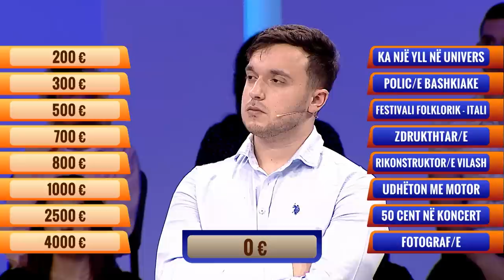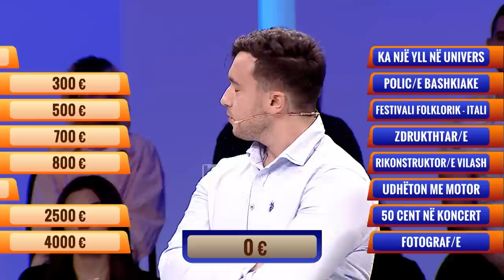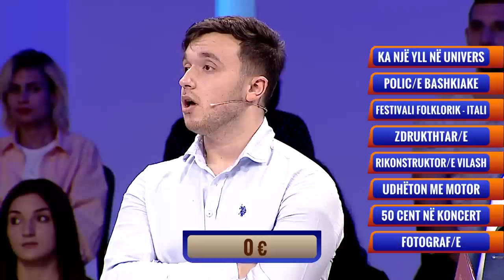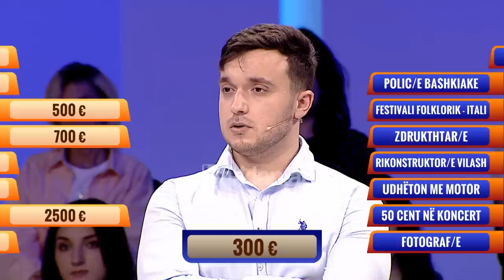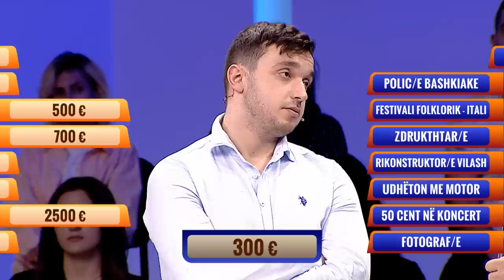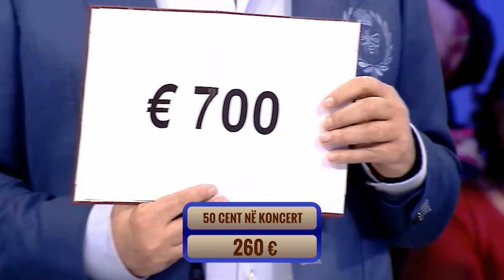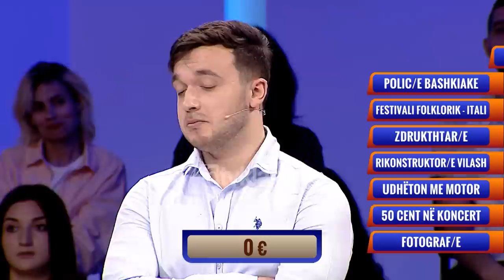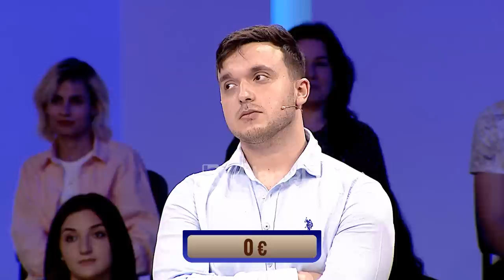E Diela Shqiptare – “Të Panjohurit” – Arsiel Mardhaja (11 qershor 2023)